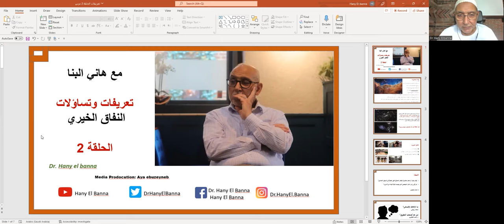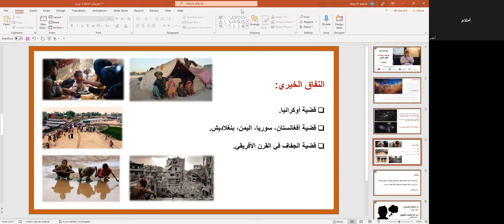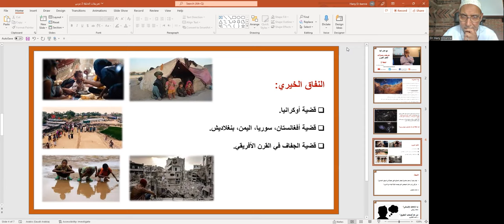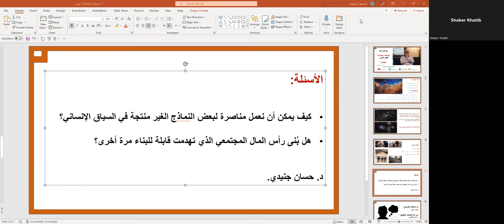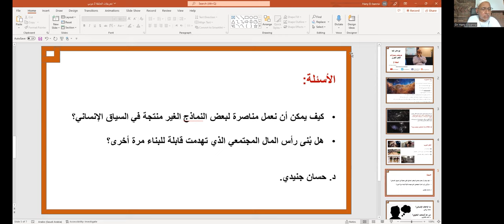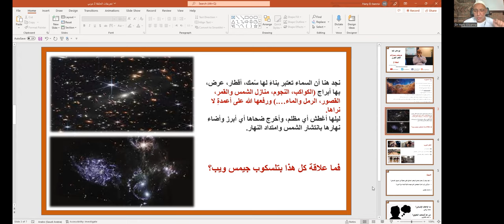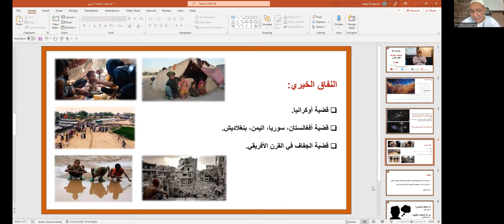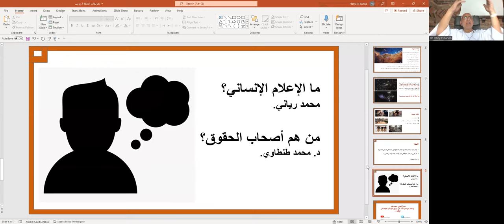مع هاني البنا، تعريفات وتساؤلات، النفاق الخيري، الحلقة .2